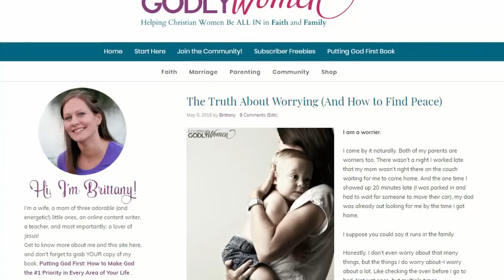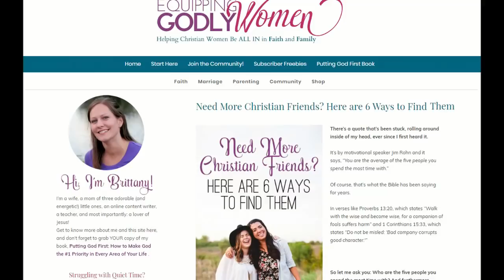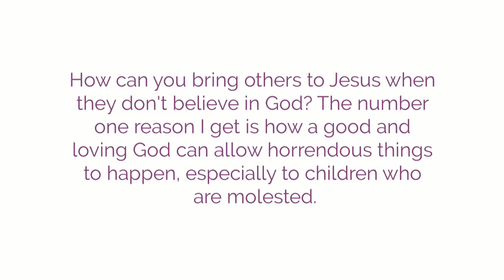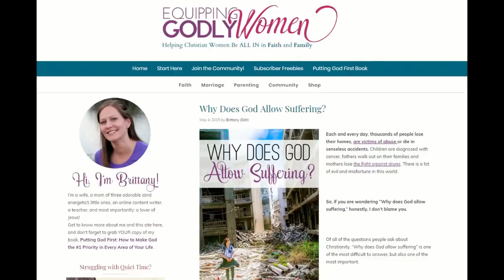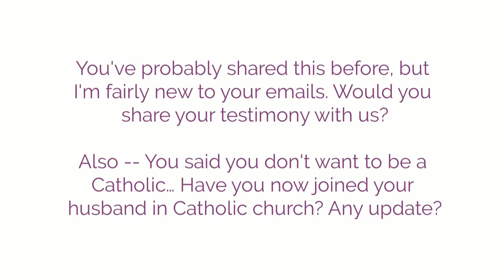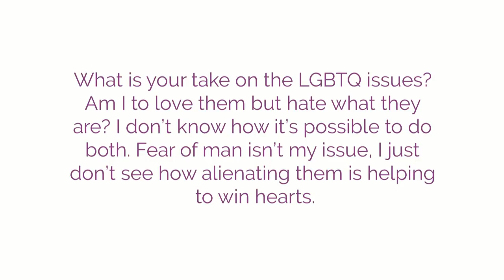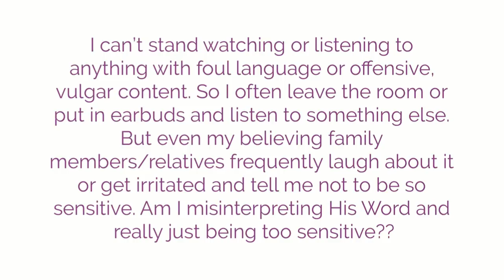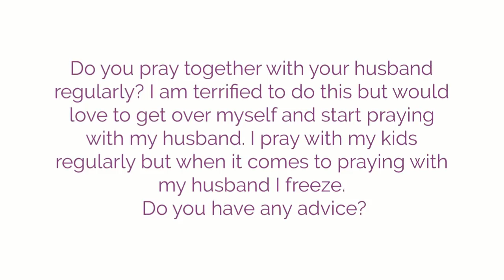Ask me Anything! (Special Podcast Edition)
You asked -- I answered! In today's podcast we're talking about...

* My best advice for dealing with worry, fear and anxiety. (00:52)
* How to find good Christian friends -- particularly when you have a tendency to always pick the wrong ones. (05:30)
* How to bring others to Jesus -- particularly when they're struggling with the question, "How could a loving God allow such horrible things??" (10:19)
* My testimony -- including where I'm at currently in regards to the Catholic Church (15:42)
* How to respond to LGBTQ friends/family members as a Christian. (25:26)
* How to respond when other believers who don't share your same convictions. (31:52)
* AND how to get in the habit of praying with your husband (when you're scared to ask!) (35:04)

**SHOW NOTES**

Want to Take Every Thought Captive? (It's Easier Than You Think!)

How to Make Friends When Your Church is Full of Cliques